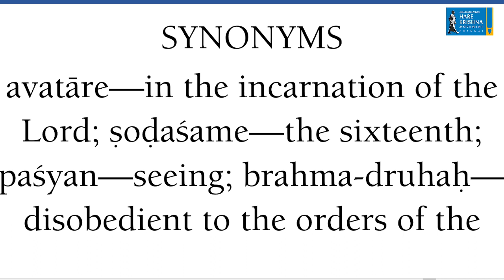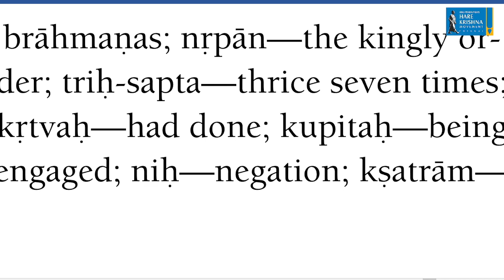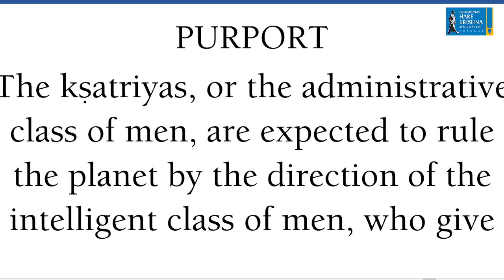SB 1.3.20 | Parashurama : 16th incarnation of Lord Krishna | His Grace Suvyakta Narasimha Dasa